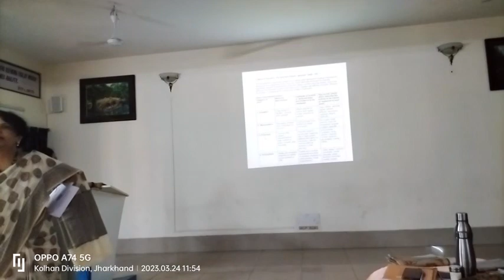DAV CAE Training on Experiential Learning (Day-2: 24.03.2023)